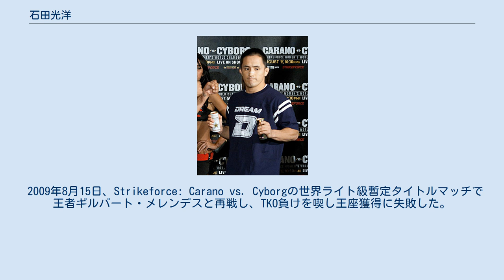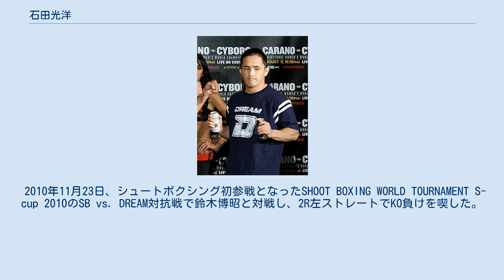石田光洋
石田 光洋（いしだ みつひろ、1978年12月29日 - ）は、日本の男性総合格闘家。
茨城県つくば市出身。
T-BLOOD所属。
元修斗環太平洋ライト級王者。
 タックルとスタミナが長所。
本人自ら「絶対切れない（かわせない）」と公言するほどのキレがある。
「永久電池」、「ダイナモ・タックラー」の異名を持つ。
 霞ヶ浦高校時代は、レスリング部に所属。
3年時には、全国高校選抜大会58kg級5位、全国高校グレコローマン選手権58kg級5位の成績を残した。
 2001年7月6日、プロ修斗デビュー戦で杉江"アマゾン"大輔と対戦し、0-3の判定負け。
黒星デビューとなった。
 2006年2月17日、修斗環太平洋ウェルター級（-70kg）王座決定戦で冨樫健一郎と対戦し、2-0の判定勝ちを収め王座獲得に成功した。
 修斗で12戦9勝の実績を持ってPRIDE初参戦となった2006年4月2日のPRIDE 武士道 -其の拾-では、ポール・ロドリゲスと対戦、フロントチョークで一本勝ちし、白星デビューを飾った。
 2006年6月4日、PRIDE 武士道 -其の十一-では、PRIDEライト級王者・五味隆典を破ったマーカス・アウレリオと対戦。
パウンドの連打で圧倒し、3-0の判定勝ち。
 しかし五味とのタイトルマッチまで浮上しかかった中で行われた2006年8月26日のPRIDE 武士道 -其の十二-ではクリスチャーノ・マルセロに苦戦を強いられ、3-0の判定勝利を掴んだものの、タイトルマッチ候補からは大きく遠ざかる結果となった。
 2006年12月31日、PRIDE 男祭り 2006で五味隆典と対戦。
石田の放った左ミドルキックに対するカウンターの左ストレートを受けダウンしパウンドの追撃を受けKO負け。
 2007年1月、大晦日のKO負けで期限内に防衛戦を行うことが不可能になったため、修斗環太平洋ウェルター級王座を返上した。
 2007年12月31日、やれんのか! 大晦日! 2007でギルバート・メレンデスと対戦。
高速タックルでのテイクダウンを連発し、3-0の判定勝ち。
 2008年3月15日、DREAM.1のライト級グランプリ1回戦でチョン・ブギョンと対戦し、3-0の判定勝ち。
 2008年5月11日、DREAM.3のライト級グランプリ2回戦で宇野薫と対戦し、チョークスリーパーで一本負け。
 2008年9月20日、初参戦となったStrikeforceでジャスティン・ウィルコックスと対戦し、腕ひしぎ十字固めで一本勝ち。
 2009年3月8日、DREAM.7で中村大介と対戦し、3-0の判定勝ちを収めた。
 2009年5月10日、3年3か月ぶりの参戦となった修斗で廣田瑞人と対戦し、パウンドでTKO負けを喫した。
この試合は「DREAM vs. 戦極」として注目された。
 2009年8月15日、Strikeforce: Carano vs. Cyborgの世界ライト級暫定タイトルマッチで王者ギルバート・メレンデスと再戦し、TKO負けを喫し王座獲得に失敗した。
1年8か月ぶりの再戦であったが、リベンジを許した。
 2010年7月10日、フェザー級転向初戦となったDREAM.15でDJ.taikiと対戦し、3-0の判定勝ちを収めた。
 2010年9月25日、DREAM.16で西浦"ウィッキー"聡生と対戦し、2-1の判定勝ちを収めた。
 2010年11月23日、シュートボクシング初参戦となったSHOOT BOXING WORLD TOURNAMENT S-cup 2010のSB vs. DREAM対抗戦で鈴木博昭と対戦し、2R左ストレートでKO負けを喫した。
 2011年12月11日、DEEP初参戦となったDEEP 56 IMPACTでチェ・ドゥホと対戦し、跳び膝蹴りでダウンを奪われパウンドでTKO負けを喫した。
 2012年7月6日、自身のブログ上にて、格闘技選手としての活動の休止を発表した。